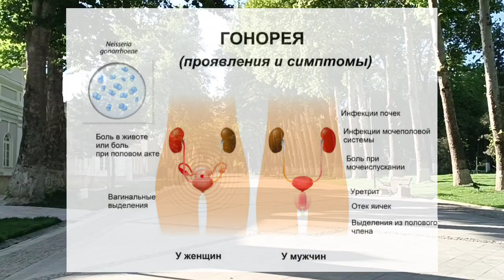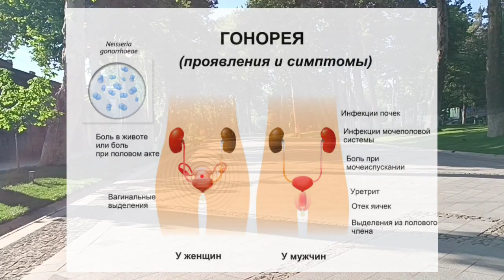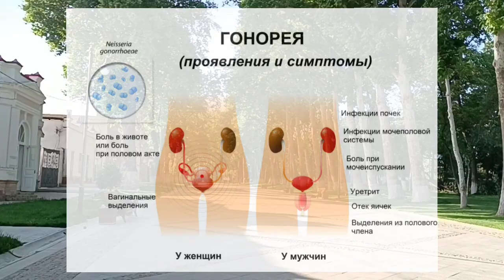Гонорея, гонорея инкубационный период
ГонореяГонококк представляет собой парную бактерию, внешне напоминающую кофейные зёрна, сложенные вогнутыми сторонами внутрь. Основной путь заражения — половой. Шанс заразиться гонореей даже после одного полового контакта с инфицированным партнёром достигает 60—90 %. Вероятность заражения одинакова при обычном половом акте, а также анальном и оральном сексе. При анальных контактах наблюдается поражение прямой кишки, при оральных симптомы гонореи напоминают ангину[6].

Заболевания: уретрит, цервицит, сальпингит, проктит, бактериемия, артрит, конъюнктивит (бленнорея), фарингит. Реже вызывают воспаление глотки и прямой кишки. Источник инфекции — больной человек. Возбудитель передаётся половым путём. При бленнорее заражение новорождённого происходит через инфицированные родовые пути матери. Род Neisseria включает более 20 видов: N. canis, N. cinerea, N. denitrificans, N. elongata, N. flavescens, N. gonorrhoeae, N. lactamica, N. macacae, N . meningitidis, N. mucosa, N. polysaccharea, N. sicca, N. subflava и др. Гонококки — грамотрицательные диплококки (от греч. diplo — двойной) бобовидной формы, располагаются парами, прилегая друг к другу вогнутой стороной (размером 1,25—1,0 х 0,7—0,8 мкм). Имеют нежную капсулу и пили. В гнойном отделяемом характерно расположение гонококков внутри и вне фагоцитирующих клеток — лейкоцитов (незавершённый фагоцитоз).гонорея как лечить#гонорея у женщин#гонорея у мужчин#гонорея у мужчин лечение#гонорея у женщин фото#скрытая гонорея у женщин#скрытая гонорея у мужчин#гонорея инкубационный период#гонорея симптомы#гонорея горла симптомы#гонорея как передается#хроническая гонорея#гонорея лечение#гонорея симптомы у женщин#гонорея это#хроническая гонорея передается#гонорея фото#гонорея передается через слюну#гонорея признаки#